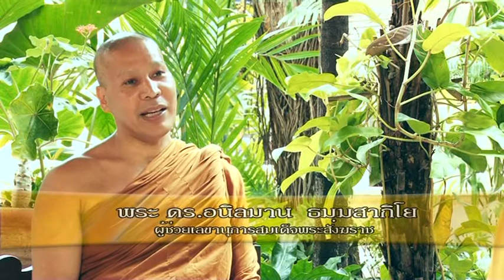พระของประชาชน 4/4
ธรรมนิยาม ตอน พระของประชาชน วิทยากร พระดร.อนิลมาน ธมมฺฺสากิโย ดำเนินรายการโดย อัญชลีพร  กุสุมภ์
ออกอากาศทุกวัน เสาร์-อาทิตย์ ทางสถานีโทรทัศน์ RSU Wisdom TV และ BLUESKY CHANNEL
ผลิตรายการโดย บ.ว็อชด็อก จำกัด